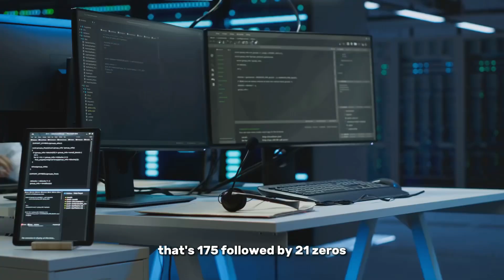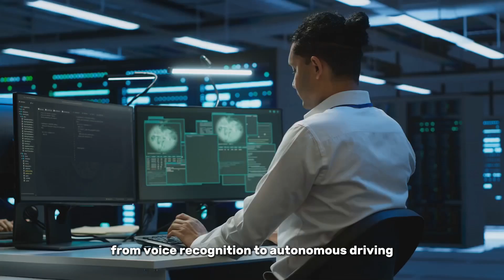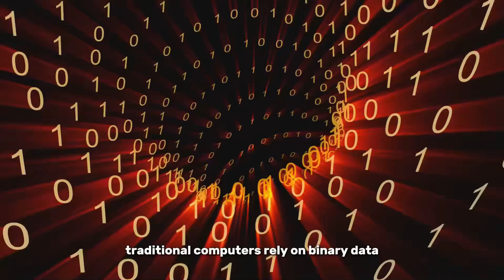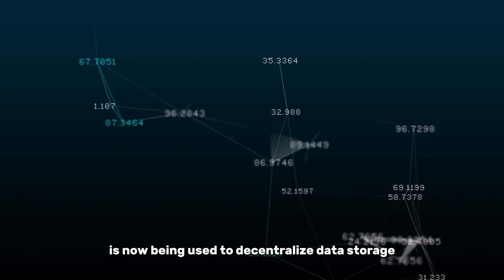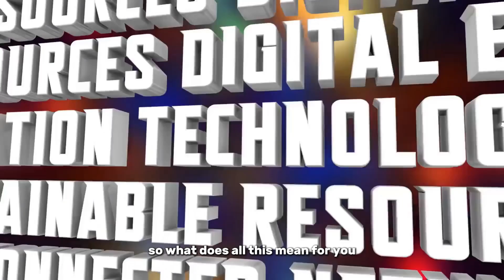2025 Technology Breakthroughs Nobody’s Ready For | AI, Quantum & Beyond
Can AI really predict your next move? Or is Quantum Computing the real game changer?

I’ve always been curious about how technology shapes our lives, so I made this video to explore the real tech revolutions coming by 2025.

AI is getting smarter every day, and with the rise of quantum computing and blockchain, the world is about to experience a major shift. In this video, I break down the future of artificial intelligence, the ethics of data processing, and how 5G and 6G networks will connect everything faster than ever.

These aren't just predictions; they’re real trends based on data and expert analysis. Whether you're a student or just love tech, this video will help you understand where we’re headed. Let’s dive into the future together and see how AI, quantum computing, and decentralization could impact our daily lives.

🔎 Related Phrases:

2025 Technology Breakthroughs Nobody’s Ready For, AI, Quantum & Beyond, AI Predictions For 2025, Future Of Technology 2025, Artificial Intelligence Trends, Quantum Computing 2025, Future Of BlockchAIn, Emerging Tech 2025, Next Big Thing In AI, Future Of Data Science, Top AI Trends, Tech Innovations 2025